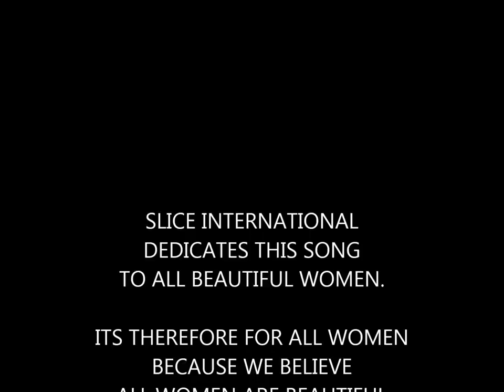SLICE INTERNATIONAL - MALAIKA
DesSLICE INTERNATIONAL - MALAIKAcription